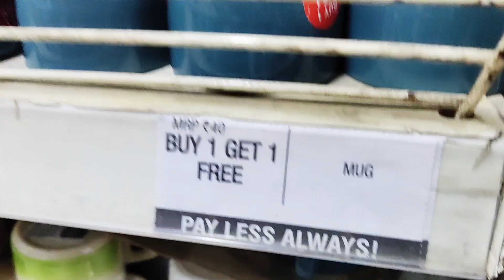দুঃখ কষ্ট তো থাকবেই, তবুও এগিয়ে চলার নামই তো জীবন | Sudeshna Roy Vlog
বাড়ি ছেড়ে আসার পর প্রথম দিন। নতুন ফ্ল্যাটে আমাদের ছোট্ট সংসারটি প্রায় গুছিয়ে নিলাম।

Hello my dear family welcome to the Bengali daily lifestyle vlog channel Sudeshna Roy Vlog